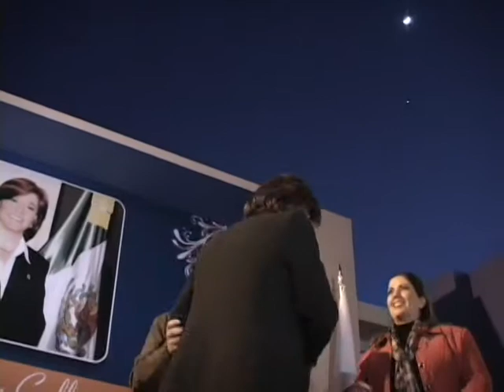Inauguración oficina de atención ciudadana Dip lucy Gallegos.avi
Inauguración de la Oficina de Enlace Ciudadano de la Dip Federal Lucila del Carmen Gallegos Camarena